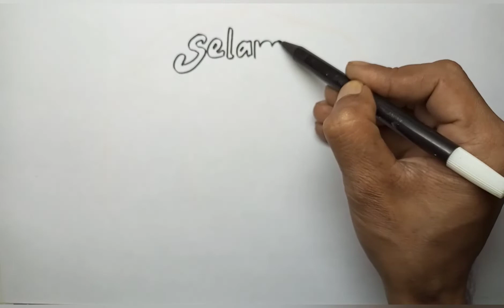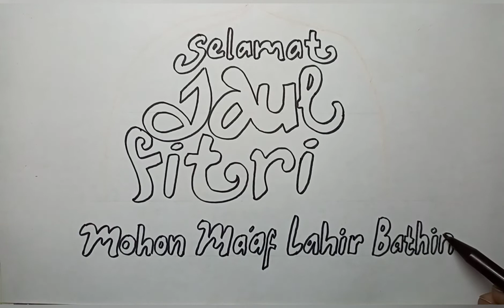Cara Membuat Kartu Idul Fitri Yang Mudah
Cara menggambar poster atau kartu yang mudah. Membuat kartu ucapan yang simple. Gambar tema lebaran yang bagus. Gambar kartu Idul Fitri yang indah. Gambar tema lebaran yang mudah ditiru. Gambar masjid untuk pemula.
Menggambar menggunakan spidol, kemudian mewarnai dengan crayon.
Video tutorial cara membuat kartu ucapan Selamat Idul Fitri ini untuk pemula, orang tua, dan pendidik.
Semoga dapat membantu dan menginspirasi didalam memberikan contoh gambar tema lebaran kepada anak. Semoga bermanfaat.
UNTUK CONTOH GAMBAR POSTER YANG LEBIH BANYAK, SILAHKAN KUNJUNGI VIDEO PLAYLIST DI CHANNEL @tanganhebat7119  INI.
Terima kasih.